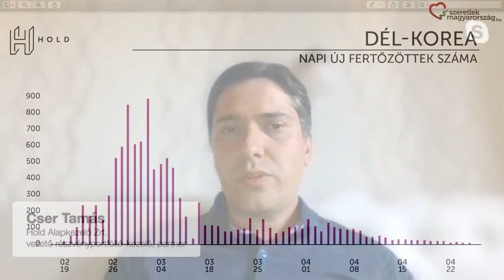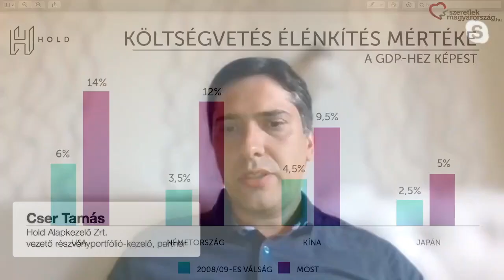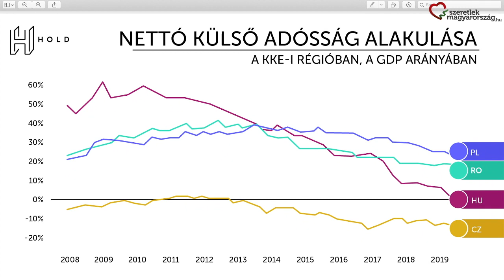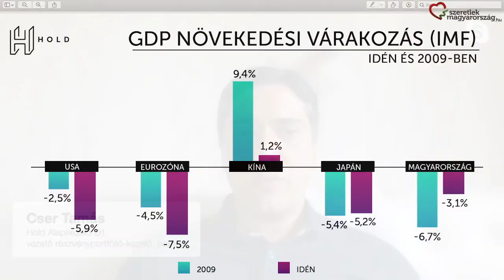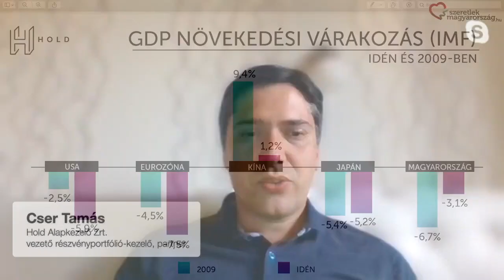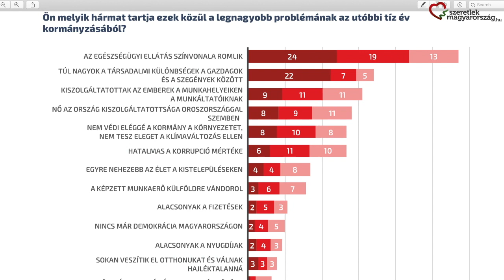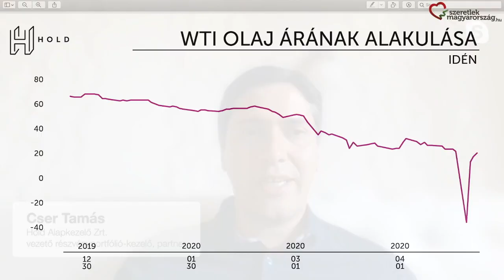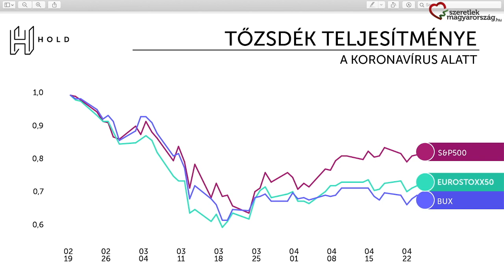Hogy mekkora válság jön Magyarországon, az attól függ, mit tanulunk más országoktól ⎮KARANTÉNINFÓ